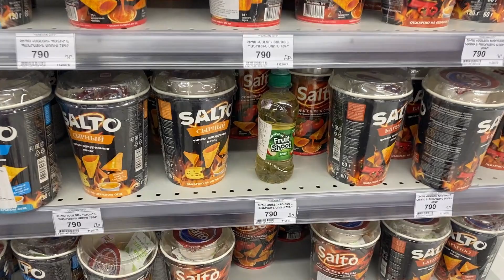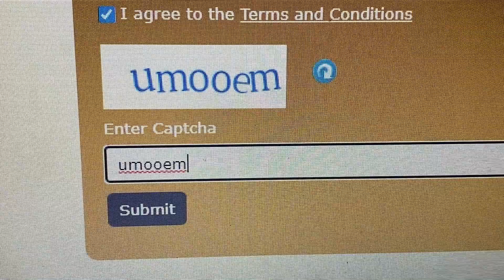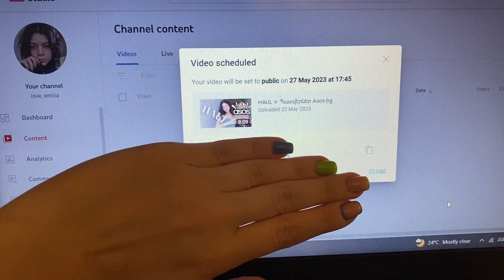VLOG ☆ Իմ outfit-ները 👗| salted caramel matcha latte 🍵| ակտիվ հետևորդներիս բարևներ✨🤍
Նորից վլոգ, ամեն ինչ վիդեոյում ))

Wildberries
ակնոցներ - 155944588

Սիրում եմ բոլորիդ 💌

Իմ անունը՝  Էմիլիա
Իմ ինստագրամի անունը՝ @emuturie
Քանի տարեկան եմ՝ 22 (30 մայիս 2001)
Որտեղ եմ սովորել՝ ՀՌՀ, կիրառական մաթեմատիկա և ինֆորմատիկա
Ինչով եմ նկարում վիդեոները՝
 ➭  Iphone 11 pro max
 ➭  մոնտաժ: Capcut

Timestaps:
0:00 - Ինտրո
0:41 - Իմ outfit-ը
3:03 - անձրև
5:20 - բանկի հետ խնդիրս
6:43 - ակնոց Wildberries-ից
7:52 - բարևներ ակտիվ հետևորդներիս
8:09 - օրվա ավարտ
10:08 - salted caramel matcha latte